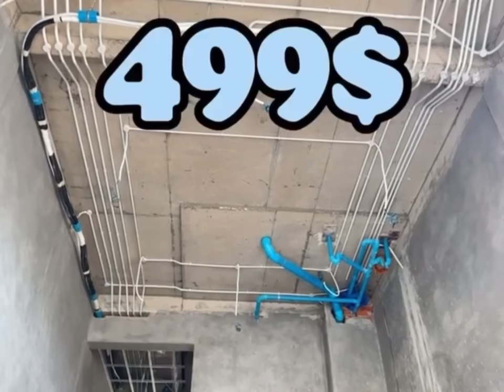រឿង កំពូលកូន - វិឌីអូ កម្លែងខ្លី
រឿង កំពូលកូន - កម្លែងខ្លី